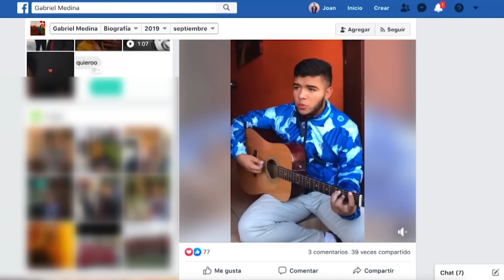🤣Don Cheto o el Bailarín ¿Quién prende más el ánimo?😎 | Episodio 34 Completo | T21 TTMT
Las damas lo esperaban con ansiedad, los caballeros lo admiran con envidia, al final Ana Bárbara pide un poco de energía por parte de Don Cheto.